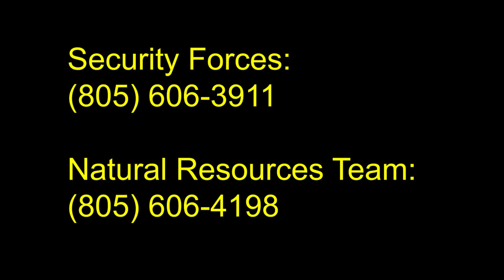Raptors Take Flight on the Western Range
Several 30th Space Wing Civil Engineer biologists monitor the fascinating and diverse birds of prey at Vandenberg's Space Force Country. Raptors are deeply rooted in the Air Force history and culture. This video, which is part of a base environmental series, reveals the connection between birds of prey and military aircraft.
Vandenberg's mascot is appropriately designated as the hawk!